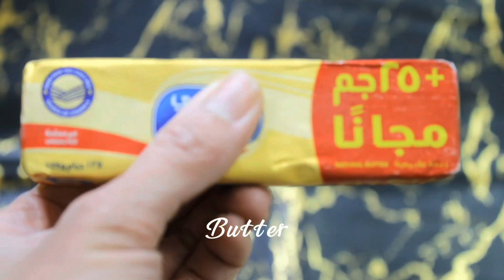Sweet chilli lobster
This video was taken 2021 i lost the file and lucky retrieved it ao i decided to upload it :)